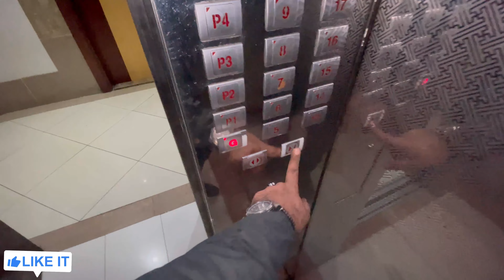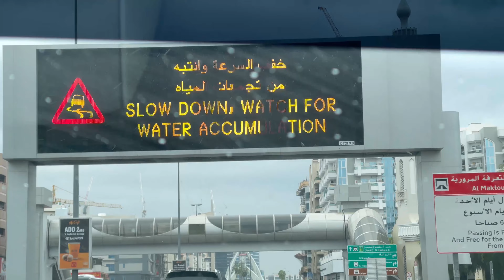Dubai mein tufani barish || bahar jana hai mujha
new vlog

I am here for you with all of my passion...My goal is to build a community that love pets and want to see content regarding pets . I will be sharing pet's vlogs and All information in accordance with birds and animals that you will love to watch ...
This is just a start i want you guys to get engaged with our family and share my chanel to make it vast .This will give me more energy to work hard to give my best as it should be .So its a request for All of you to subscribe to my chanel and share with your friends and family .❤️ Thats it ! Have a nice day ❤️

HUMARA VLOG FUNNY FAMILY VLOG HOTA HAIN

indian vlog in dubai